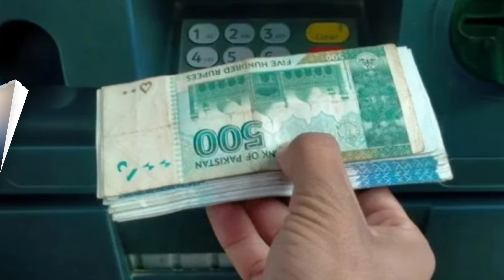Good News 10500 August Payment Start | 8171 Portal | BISP Bank System | Solar Program Start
Other Topics in this video:
Muft Solar Panel Online Registration 8800
Kisan Card Apply Ka Tarika 8070 SMS
Punjab Socio Economic Registery Ka Tarika
10500 BISP New Update 2024
8171 Check Online 9000
Benazir Kafalat
Bank ATM
8171 Dynamic Survey
Ehsaas Program
Bachon Ka Wazifa
10500 Qist Shuru

Ehsaas Program
Bachon Ke Paise
Ehsas 10500
8171 check online 2024
ehsas program
9000
ehsaas program ke paise kab milenge
8171 ehsaas program
9000
8171 ehsaas program 2024 registration
benazir income
help desk
ration
10500 check karne ka tarika
10500 ehsaas program
phase
ehsaas 10500
Bisp 10500
14000 check karne ka tarika
2nd phase
bisp 10500
10500 ehsaas program
10500 check karne ka tarika
skill Mentor
new program
2024 ka program
8123
8171 new update 2024
bisp
skill mentor
ehsaas program
8171 ehsaas program 2024
8171
ehsaas program ke paise check karne ka tarika
ehsas program
8171 check online 2024